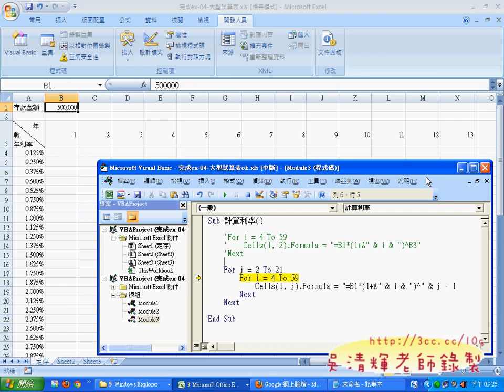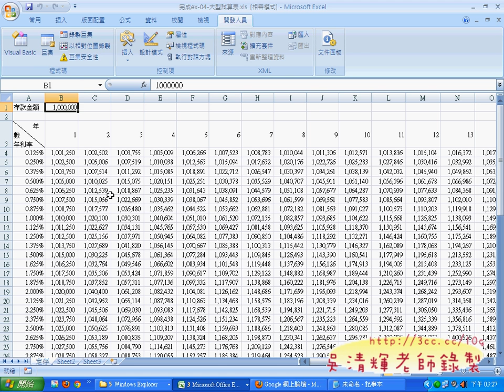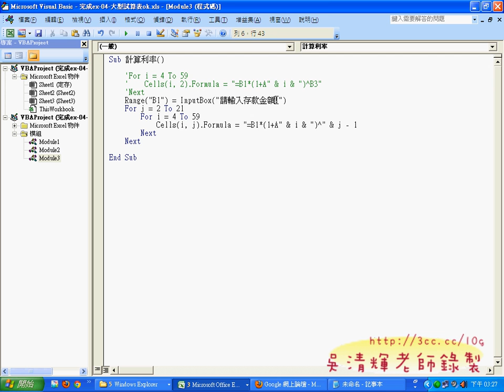18_如何讓使用者輸入金額(InputBox).avi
分享GOOGLE雲端應用：
1.GO.GL：縮短網址
2.GOOGLE表單：取得使用者訊息或問卷調查
3.GOOGLE試算表：當成雲端資料庫
4.GOOGLE共用資料集：分享雲端檔案
5.GOOGLE網上論壇：學員論壇空間，可分享影音連結與討論，必須登入才能取得資源。
6.YOUTUBE影音平台：存放錄製好的教學影音，必利用影音清單建立連續播放功能。
7.GOOGLE Blogger：建立部落格與教學網誌，並嵌入部分影音分享。

價格： 420

跟我學Excel VBA：將複雜的操作用一個按鍵就搞定！
作者： 恩光技術團隊 江高舉
出版日： 2010/10/19

都有拿來上過課，但單不算太推薦，各有優缺點啦!

二、這次的課程理念：
1. 循序漸進, 透過實用的範例, 輕鬆進入 Excel VBA 設計領域, 逐步了解VBA 架構, 學會： VBA 變數、常數、函式及邏輯的觀念, 即使沒有任何程式設計基礎，也能撰寫 編修VBA，提昇工作效率, 晉昇 Excel 高手。
2.進而將EXCEL當成資料庫來使用，結合函數、VBA等更深入的功能，讓資料處理和分析的應用更上層樓。
3.若能結合GOOGLE雲端試算表與表單，讓EXCEL隨時成為您的分身幫您處理事務。

三、課程大綱：
實例1：進階功課表
實例2：大型試算表
實例3：文字遊戲
實例4：銷貨單

四、課程內容：
01_簡報說明
02_相關問題說明
03_開啟進階成績單範例與設定巨集安全性
04_顯示開發人員索引標籤
05_進階成績單函數應用
06_錄製巨集與加入註解說明
07_錄製巨集重點說明
08_加入按鈕與錄製清除巨集
09_加入控制項按鈕流程說明
10_修改巨集與儲存檔案
11_錄製巨集改寫成FOR迴圈
12_FOR迴圈與F8逐行執行
13_建立副程式與名次程式碼
14_大型試算表開頭解說
15_大型試算表列迴圈
16_大型試算表欄迴圈
17_列與欄迴圈合併
18_如何讓使用者輸入金額(InputBox)
19_如何計算範圍內有幾欄幾列
20_增加兩個按鈕完成結果
21_文字遊戲解說
22_百家姓MID函數說明
23_百家姓MID函數向右

補充資料：
EXCEL函數與VBAGOOGLE論壇